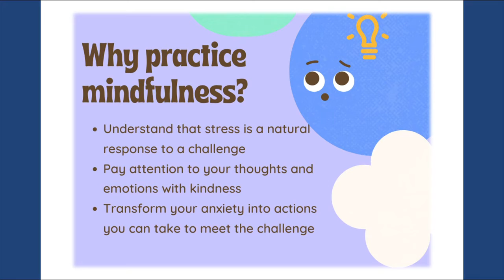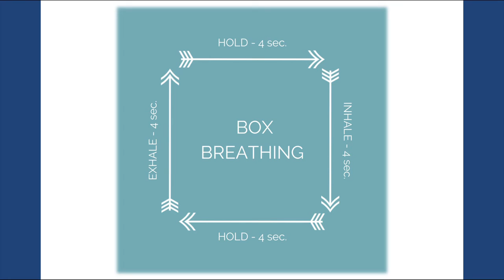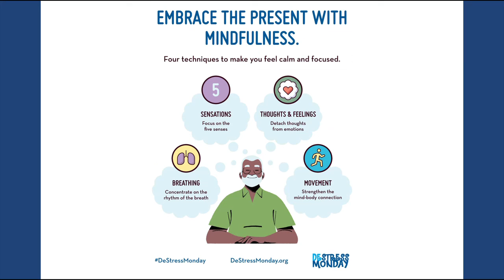Mindful Breathing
In this video we are going to explore Mindful Breathing. This means to actively focus our attention on our breathing. This is a really effective way of focusing our attention away from unwanted thoughts and feelings and calming the body’s nervous system which controls our Smoke Alarm or Fight/Flight Response. Like anything we want to get better at we have to practice on a regular basis for Mindful Breathing to have a positive impact, especially when faced with a difficult or threatening situation. Try to practice Mindful Breathing everyday to notice the benefits.